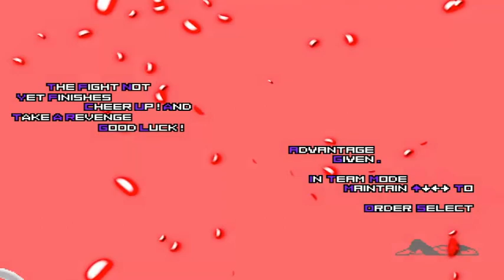KOF MUGEN SASUKE R V2 OP & VEGETTO OP, Gogetto MUI OP VS Kurumi Tokisaki 12P, KULOU QS , Elegant O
KOF MUGEN SASUKE RINNEGAN V2 OP & VEGETTO OP All from, gogetto MUI OP VS Kurumi tokisaki 12P, KULOU QS , elegant orochi